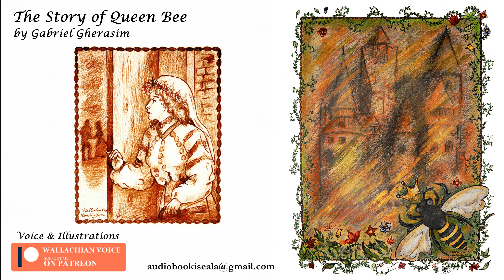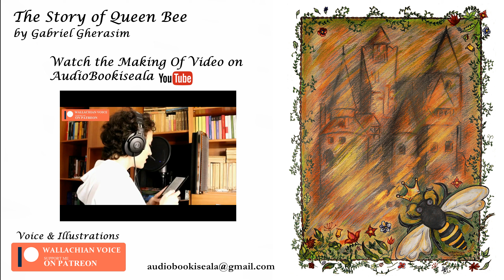The Story of Queen Bee - Gabriel Gherasim (Soft Spoken Audiobook)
'The Story of Queen Bee' by Gabriel Gherasim is a story about Kindness and Communion with Nature.

Such a pleasure to be part of this wonderful uplifting project during these rough times when art and culture are overshadowed and their important psychological and emotional effects are utterly ignored. This is an ASMR Soft-Spoken Audiobook. ASMR stands for autonomous sensory meridian response and it's often used nowadays as an alternative therapy method for people suffering from insomnia (due to the ASMR effectiveness in inducing sleep) depression, anxiety, and panic attacks. The use of headphones is highly recommended.

∎ About me:
Soprano | Author | Visual Artist